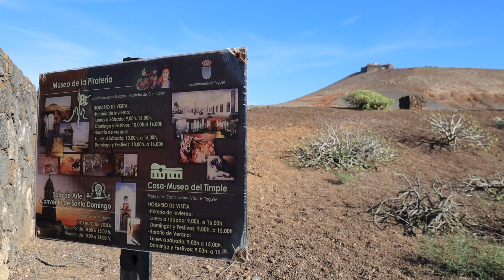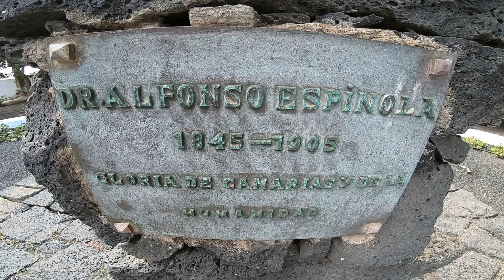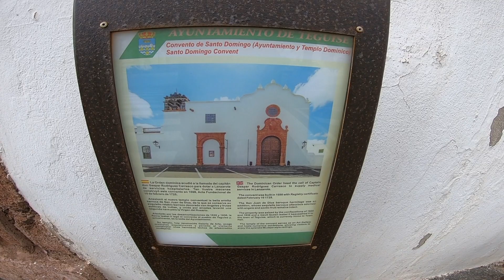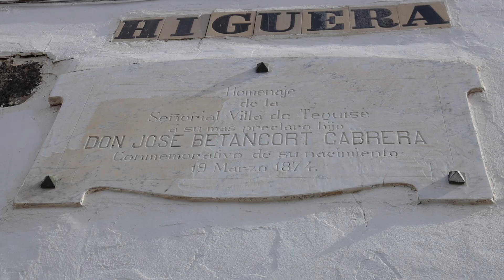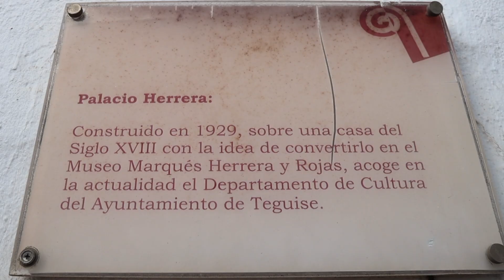Qué ver en un viaje a Villa de Teguise en la Isla de Lanzarote - Islas Canarias 🇮🇨 - España 🇪🇸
Qué ver en un viaje al municipio de Villa de Teguise en la Isla de Lanzarote.